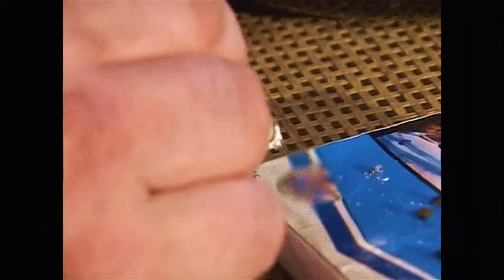Hippie sabotage - Homegrown (Trailer park boys)